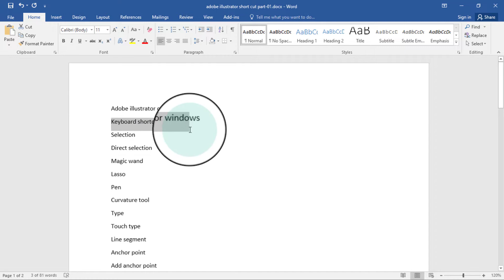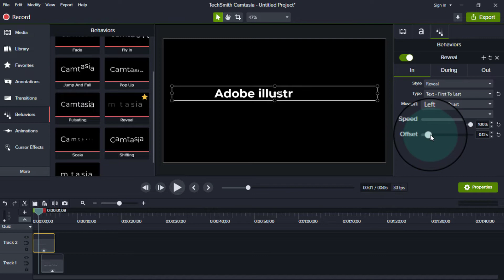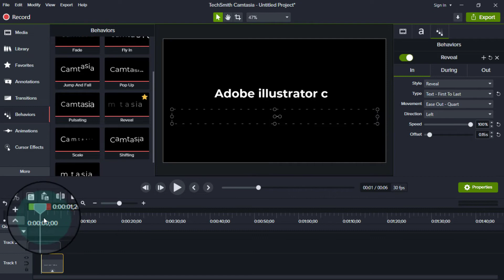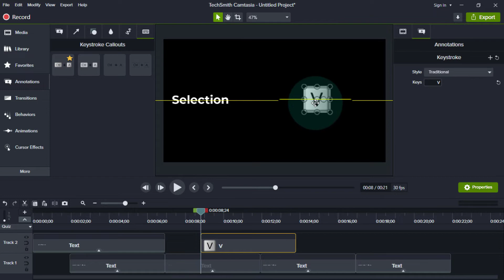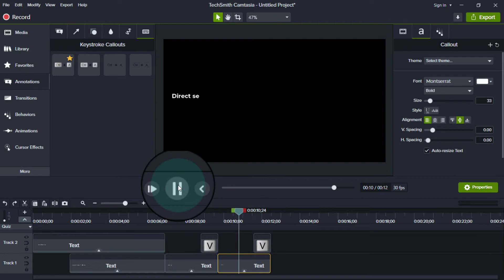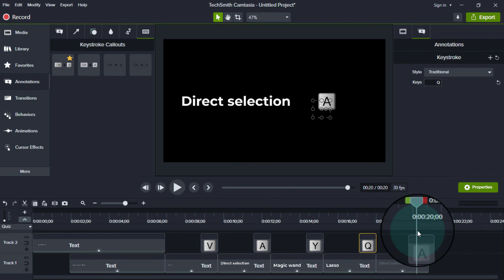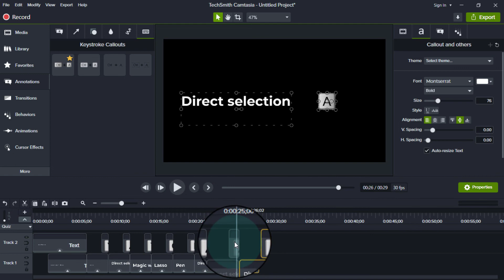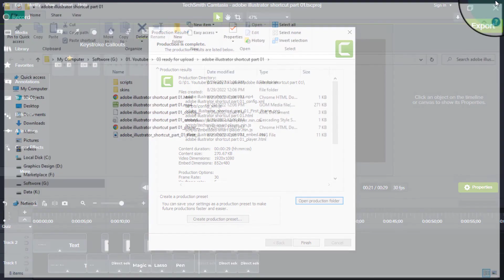আমি যেভাবে টাইপিং এনিমেশনের ভিডিও তৈরি করি। 29 August 2022